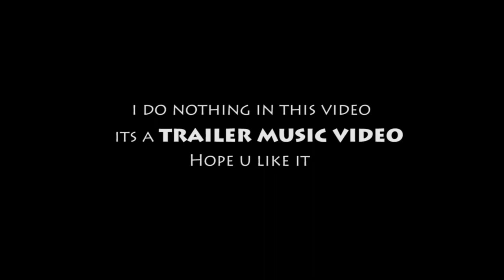As We Fall To Other Side - GMV / TMV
🎥 A GMV is a game music video, carefully edited using footage from a multitude of video games in  relevance with they have to match the songs and the pacing of the story for each music videos, to create the best entertainment for our fans! Every single video here is unique and well-edited.
song - As we fall to the other side